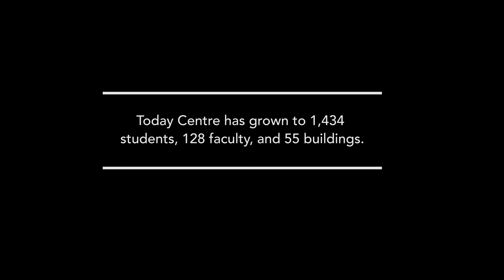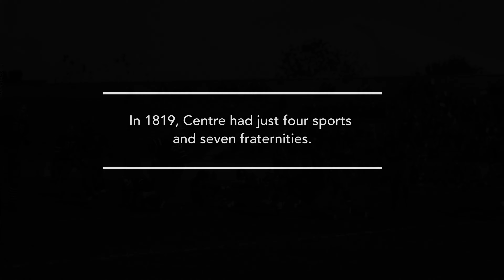C the Difference! Centre College 1819-2019